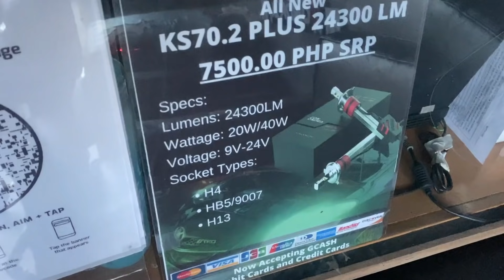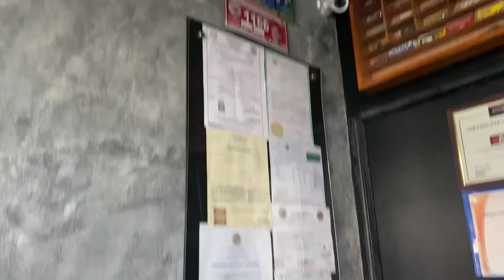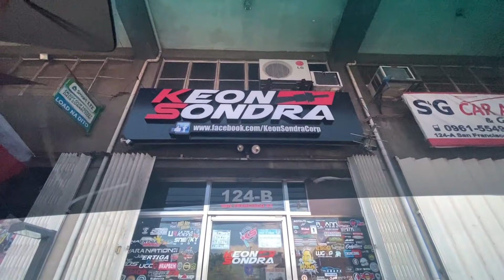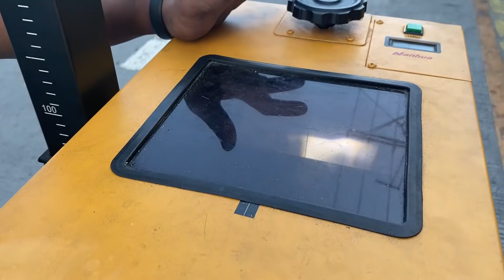Montero Sport Trip to Keon Sondra